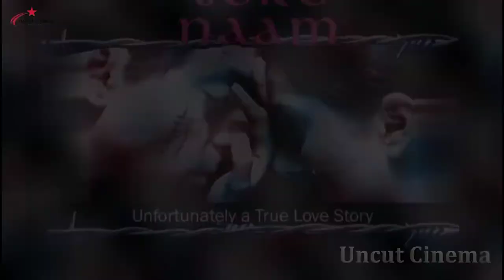BHAIJAAN Teaser || Salman Khan, Pooja Hegde, Aayush || Bhaijaan Trailer Updated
Bhaijaan is an upcoming action comedy film
Directed by ______Farhad Samji
Produced by______Salman Khan Films.
The film stars_____ Salman Khan, Pooja Hegde, Venkatesh and Jagapathi Babu

bollywood new movie trailer 2022

golden-4

Old Hindi song ❤️ Hindi Songs 2021 💖 | Top Bollywood Romantic Love Songs 💖 | Bollywood Latest Songs
Letest Bollywood movie
Hindi movie
Comedy movie
Funny movie
Funny video
Movie
Comedy
Thilar movie
Hindi song
Song
Letest song
Romantic movies